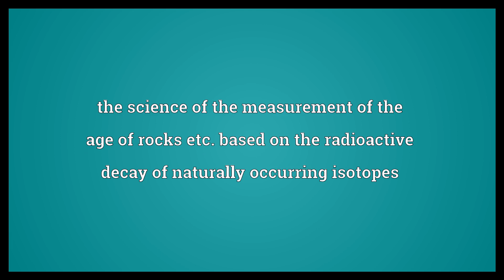Geochronometry Meaning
Video shows what geochronometry means. the science of the measurement of the age of rocks etc. based on the radioactive decay of naturally occurring isotopes.  Geochronometry Meaning. How to pronounce, definition audio dictionary. How to say geochronometry. Powered by MaryTTS, Wiktionary